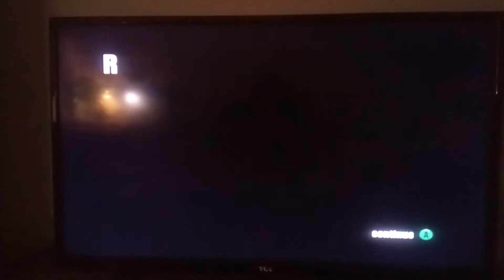Burnout 2: Crash mode - Zone 16 Long Distance Destruction $111,3Mil